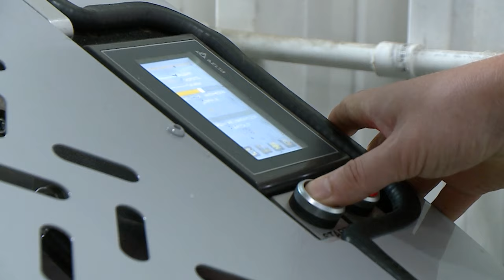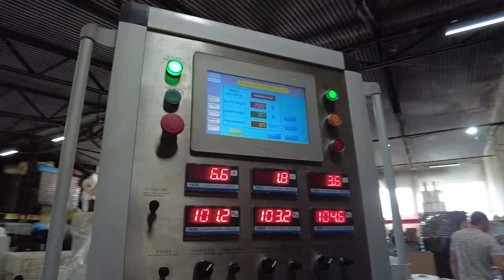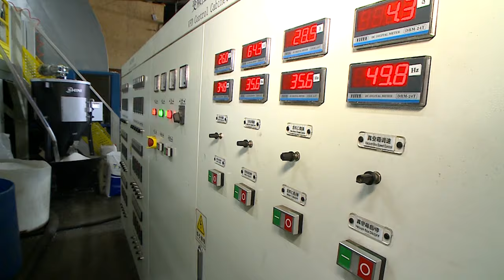Мытищинская компания «Гермес» строит успех на прочной основе качества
Мытищи активно развиваются в бизнесе. Один из ярких примеров успешного предпринимательства – компания ПТК «Гермес», которая работает в сегменте производства и оптовой продажи полиэтиленовой пленки уже несколько лет. Современное оборудование позволяет удовлетворять потребности клиентов в различных сферах: от строительства и сельского хозяйства до торговли и упаковки. О мерах поддержки, которыми пользуются предприниматели, смотрите в нашей рубрике «Работа на отлично». (12+)